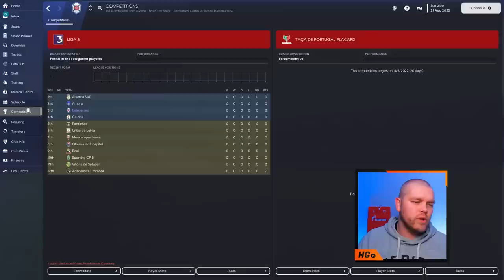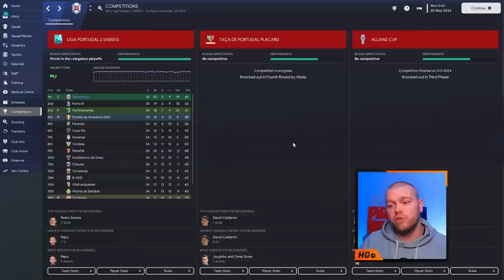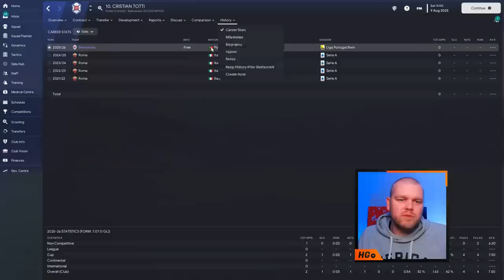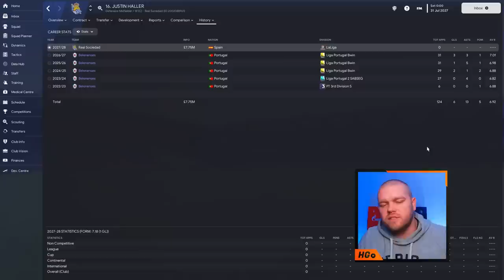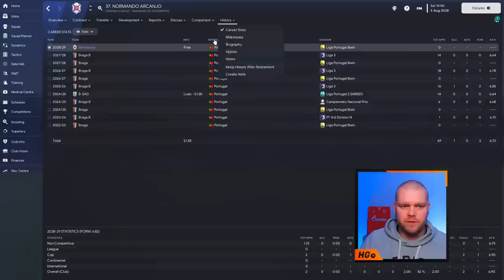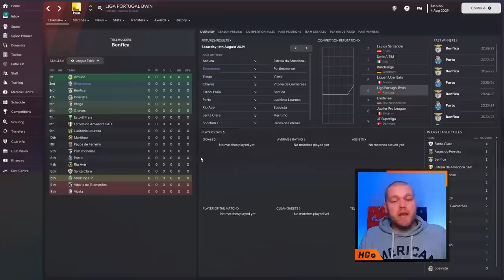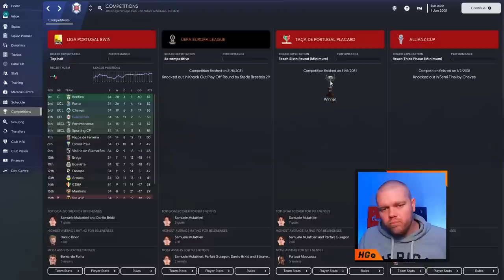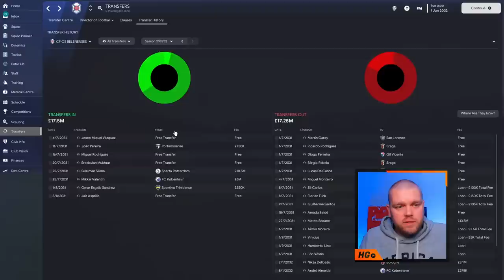OS BELENENSES FM23 REBUILD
It is FM23 Rebuild time and this weekend we take on the challenge of rebuilding Os Belenenses from Portugal.

At the end of 2017–18 season, CF Os Belenenses (club) and Belenenses SAD went their separate ways, as the "Protocol on the use of Estádio do Restelo" ended and the SAD refused to negotiate a new contract with the club. So from the 2018–19 season, Belenenses SAD (the professional team) play their Primeira Liga home games at Estádio Nacional, whereas CF Os Belenenses registered an amateur team in 1ª Divisão Distrital de Lisboa, the equivalent to the Sixth Division (lowest Portuguese division), with the support of the majority of fans and club members.

As a consequence, Belenenses SAD was legally forbidden from using Belenenses' logo and name and now uses a new logo (along with being renamed to B-SAD after the 2021–22 season). In the first games of the season, the professional team saw home attendances of only a few hundred, whereas the new, amateur team saw home attendances of approximately 5,000, reversing a long decline in attendance figures.

Can we take this team back to the top in this weekend's FM23 Rebuild!

𝘼𝙗𝙤𝙪𝙩 𝙈𝙚